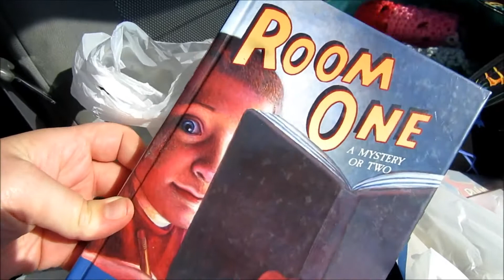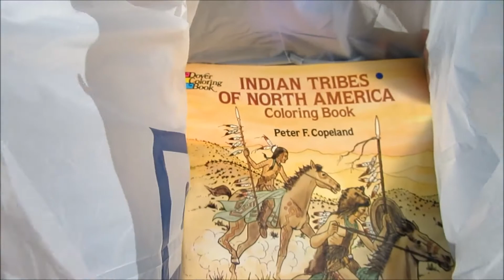Adding to the Book Collection || DAILY VLOG